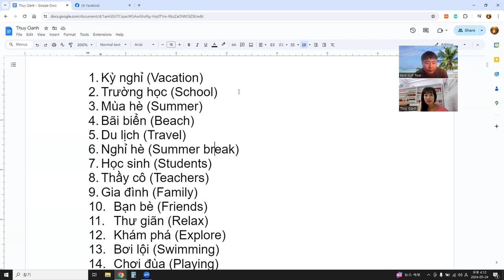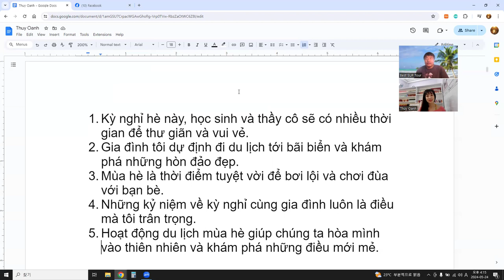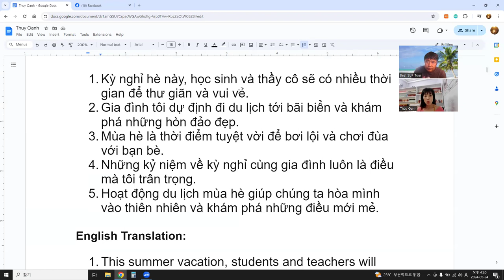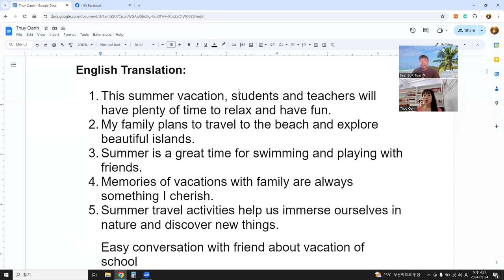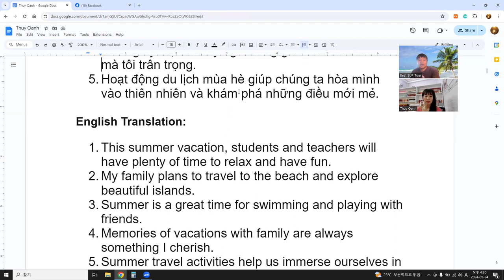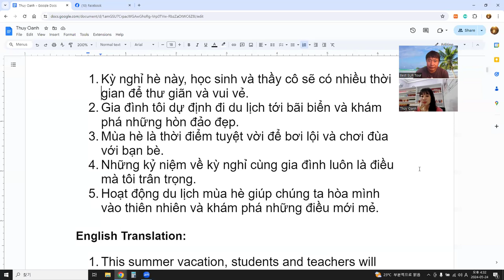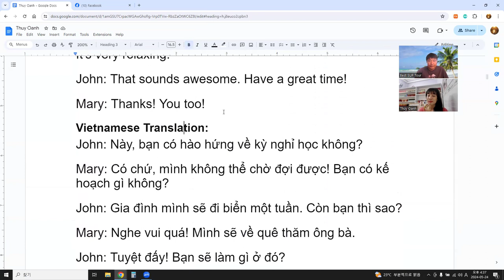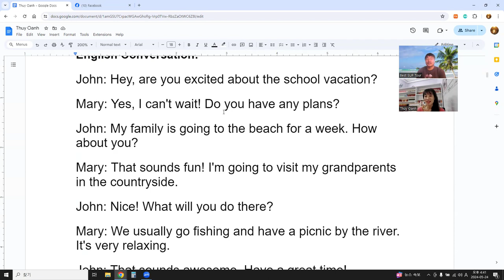Language Exchange with AI 말하기, 듣기, 발음, 문법, 단어 문장 대화 72